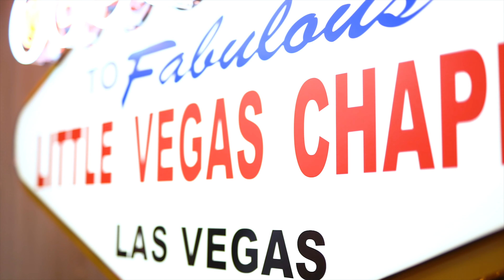Rebecca & Mark Cinematic Las Vegas Elopement Trailer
Cheeky + Intimate Elvis Elopement Wedding Trailer in downtown Las Vegas, NV.

Wedding Photographer and Wedding Filmmakers: Jenna Bryant Photography + Queen Theater Filmworks

Venue: A Little Vegas Chapel

Category
People & Blogs